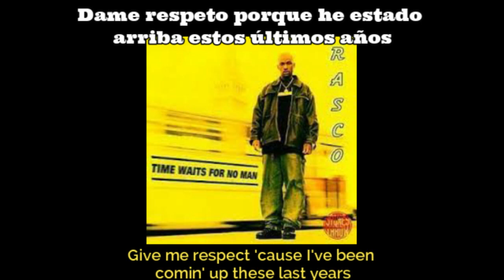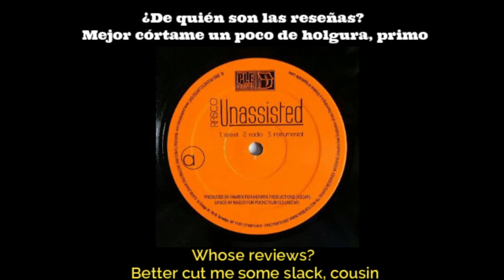Rasco – The Unassisted (Lyrics in english y subtitulado al español)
"The Unassisted" es una canción del rapero estadounidense Rasco. La canción fue lanzada como sencillo en el año 1998 y forma parte de su álbum debut "Time Waits for No Man".

La canción es una pieza clásica del hip-hop de la costa oeste de los Estados Unidos, con un ritmo fuerte y pegajoso y una producción que combina elementos de samples de jazz y soul con sonidos de batería y percusión fuertes. La letra de la canción se centra en la habilidad de Rasco para rapear sin ayuda, demostrando su talento y habilidad para crear rimas complejas y fluidas.

En general, "The Unassisted" es una canción con un estilo clásico de hip-hop de los años 90, con una energía fuerte y un enfoque en la habilidad y el talento del artista en la creación de rimas y flujo de palabras

Sello: Stones Throw Records – STH 2006
Formato: Vinilo, 12", 33 ⅓ RPM, Single
País: US
Publicado: 1997
Género: Hip Hop